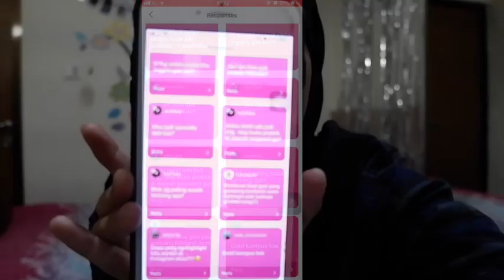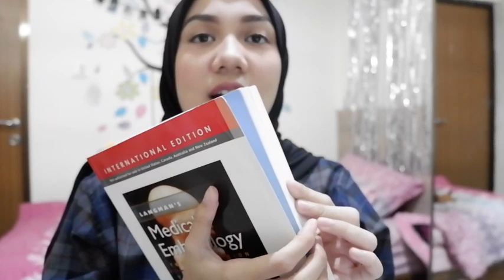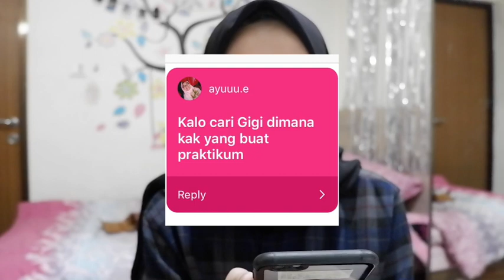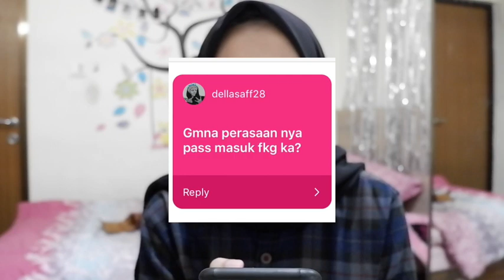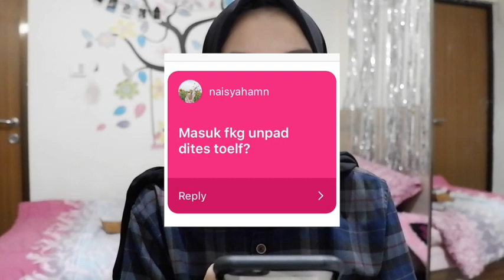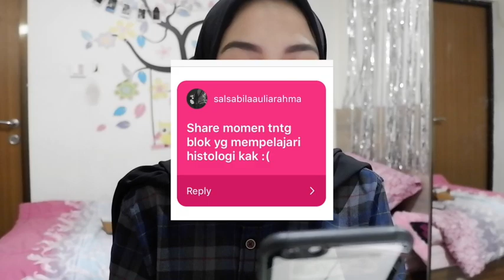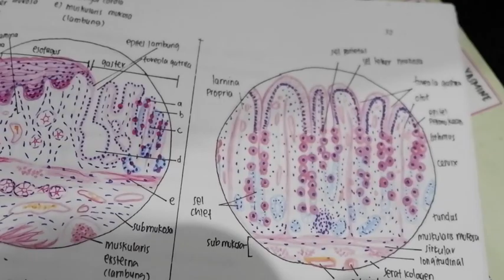ANAK FKG GIGINYA HARUS RAPI?!😱 | Q&A KEDOKTERAN GIGI PART 2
Haloooo semuanya! Kembali lagi setelah sekian lama...
Di video ini aku keliatan lebih banyak curhatnya hehe maaf yaaaa
Terimakasih semua yang udah nungguin videoku!
Apalagi buat timgercep yang nyalain notification dan langsung update di instastory setiap nonton...
Semangatku karena kalian jugaaaa!
Makasih makasih makasih yaaa sekali lagiiii.
Yuk yang mau request video bisa comment di comment box yaaah.